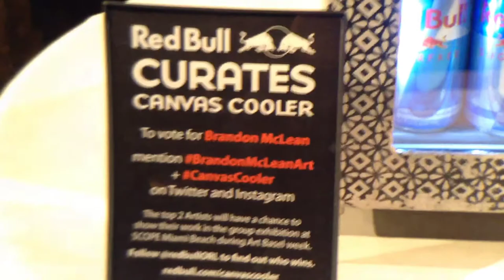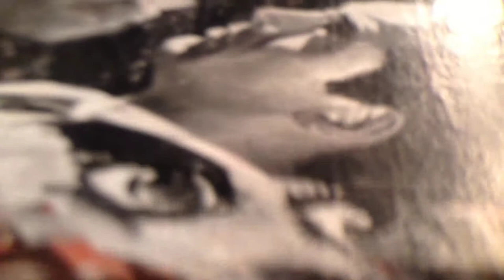Brandon McLean // Red Bull Curates: Canvas Cooler Project // Orlando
An exclusive interview with an artist from the Red Bull Curates: Canvas Cooler Project that took place in Orlando, FL.

About Red Bull Curates: Canvas Cooler Project:
Red Bull Curates: The Canvas Cooler Project pairs up-and-coming artists with local venue owners in major US cities to create custom and functional pieces of art. Hand-picked artists are given the challenge of transforming a blank canvas-wrapped Red Bull cooler into an inspired work of art. The finished pieces are unveiled to the public in a one-night only local exhibition, where gallery patrons and a panel of judges vote for their favorite pieces, awarding two artists in each city an invitation to exhibit in Miami during Art Basel Week.